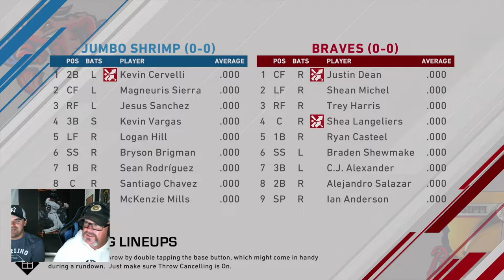Cervelli's DAD Plays MLB THE SHOW (Funny Moments)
♦ Follow Cervelli ♦